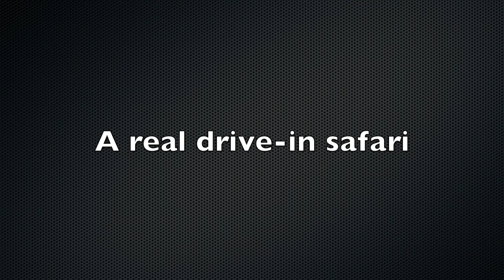Taman Safari Bogor